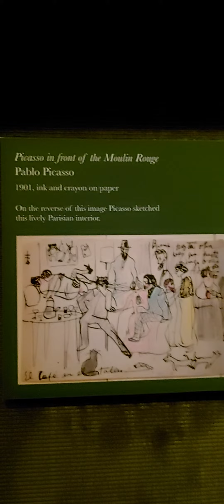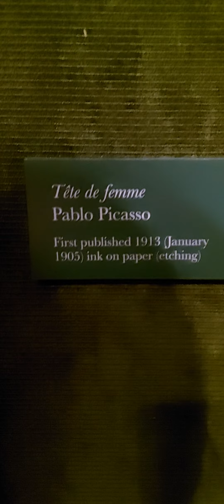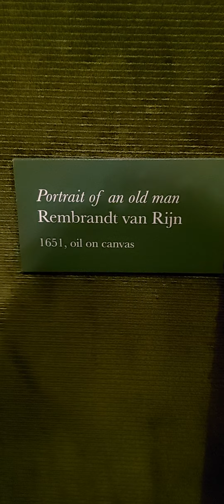Картини світових художників